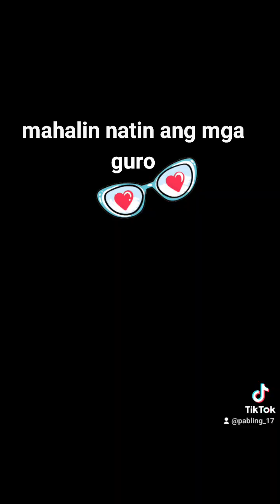mga mag,aaral mahalin natin ang mga guro abel blog tv